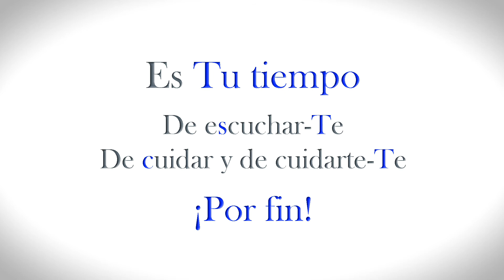Píldoras de bienestar: Este es tu tiempo